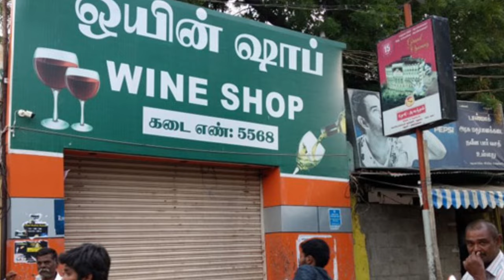அறிமுகமாகிறது கோதுமை பீர் | விலை இவ்வளவுதானா? tasmac new wheat beer | new beer tamilnadu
tasmac new beer sale,tamilnadu tasmac
,tasmac latest news,new beer tamilnadu,tamilnadu wineshop latest news,tami news,Malt beer tamilnadu,British Empire malt beer tamilnews,tamilnadu news